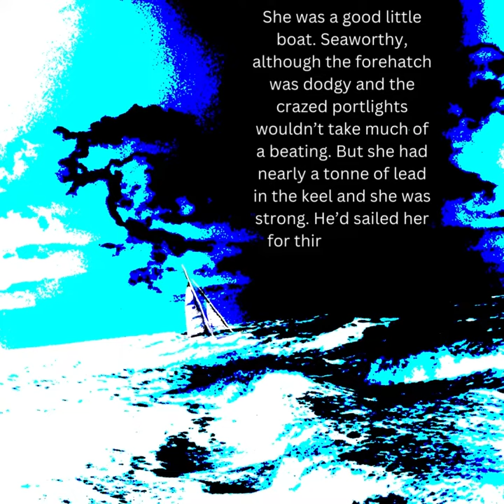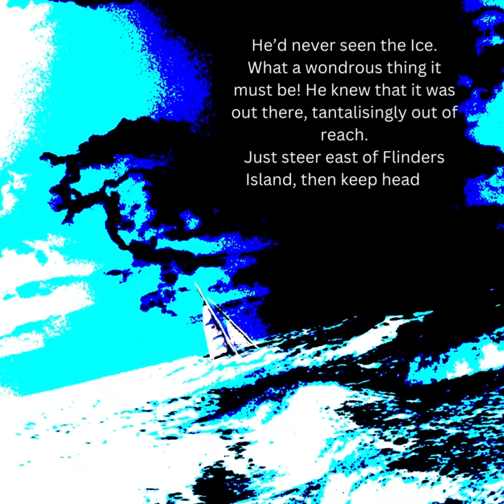Gone South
When Jim loses his beloved wife, he starts to lose himself. Determined not to let age beat him, he plans one last, great voyage. An excerpt from my short story Gone South, published in Confidence, the 2022 anthology from Minds Shine Bright.